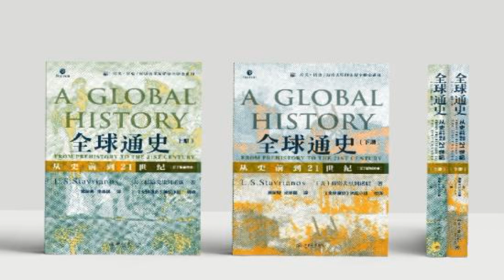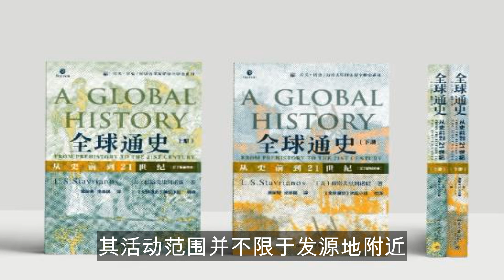【有声书 全球通史】5.序 第二编 欧亚大陆的古代文明（公元前3500－1000年）